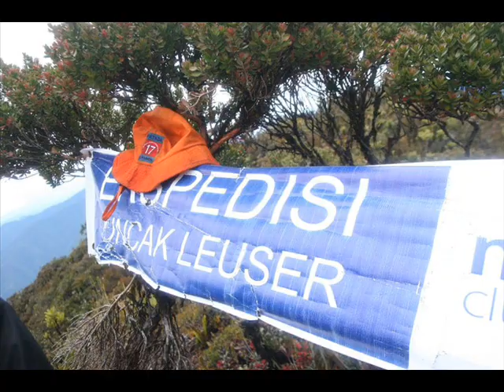Mt. Leuser - Indonesia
...Never Stop Explore The Nature of INDONESIA...